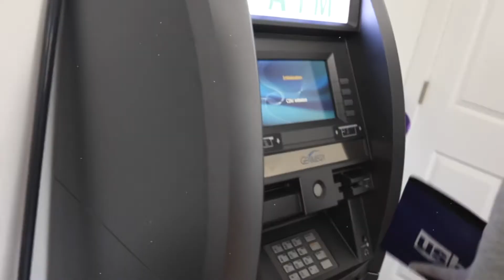Inside the 🏧 Business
S/O to my guy for the video( IG: @the_olivedistrict) & coming out by to handle business with me.